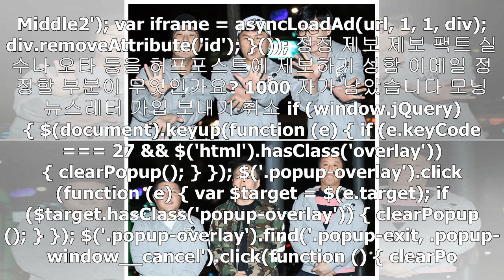정형돈이 '무한도전' 종방연에 참석했다(사진)